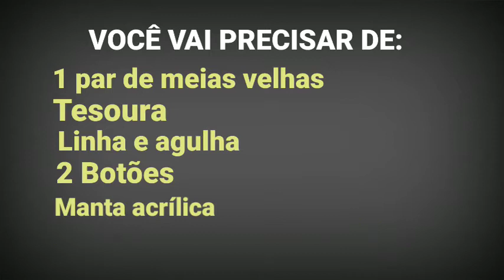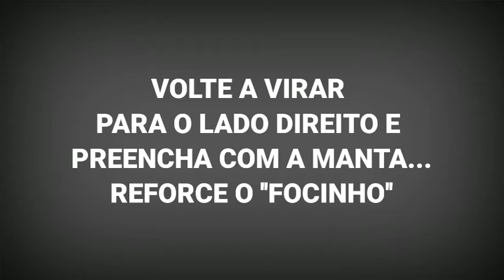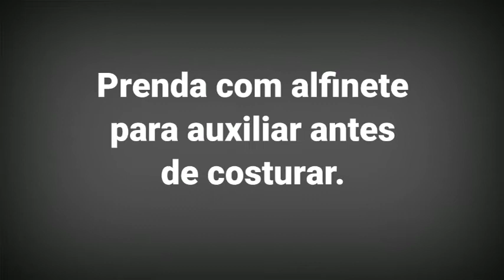Workshop de férias: ''Boneco de meia'' (FC Itaim Paulista)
Neste vídeo você irá aprender como fazer um BONECO com meias velhas. Você irá precisar apenas de meias velhas, tesoura, linha, agulha e enchimento (manta acrílica). Mãos à obra. Divirta se!!!